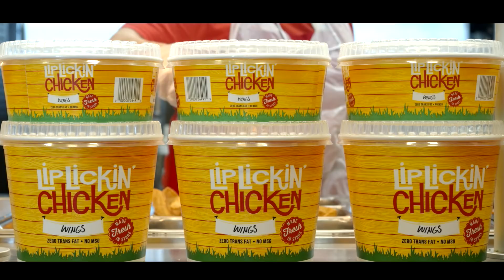Winn-Dixie Deli Favorites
Your favorite hot & ready items are still available at your local WinnDixie Deli. As we work to keep you safe, our self-service stations have been converted into full-service Deli counters.